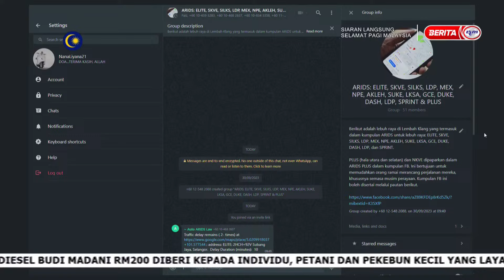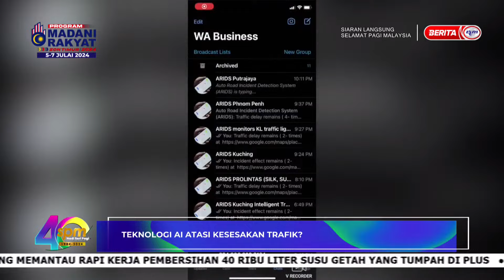3 JULAI 2024 – SPM - TEKNOLOGI AI ATASI KESESAKAN TRAFIK?